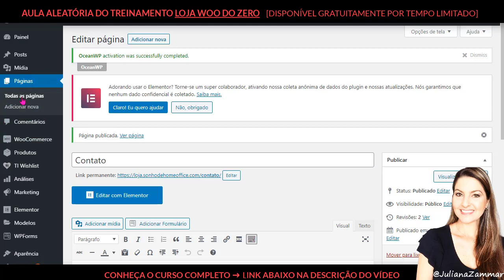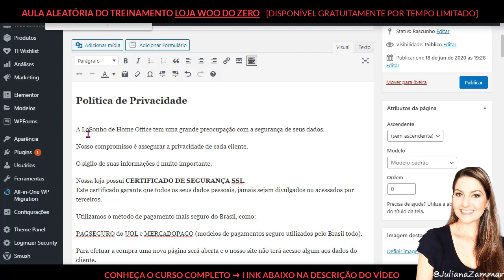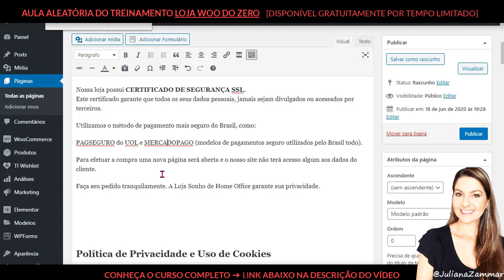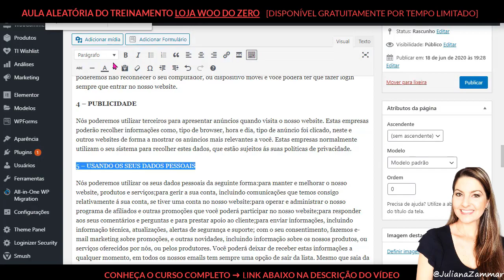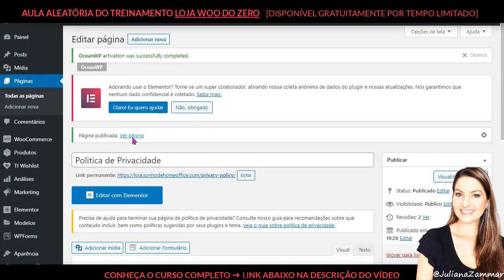[DROPSHIPPING WOOCOMMERCE] Como Criar a Politica de Privacidade da Loja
Para saber mais sobre o treinamento ♥ Loja Woo do Zero, clique

[DROPSHIPPING WOOCOMMERCE] Como criar a politica de privacidade da loja woocommerce

Se você está criando ou tem uma Loja virtual Woocommerce, seja ela para dropshipping ou não, você precisa ter uma página de política de privacidade.

Em um e-commerce, a política de privacidade é crucial para estabelecer uma relação de confiança com os usuários. Da mesma forma que o termo dá transparência ao processo de coleta e uso de dados ao cliente, garante que o empresário cumpra suas obrigações legais.

Além de que, lojas que disponibilizam uma política de privacidade, geram mais credibilidade e confiança.

👉Nessa aula vou te ensinar criar a politica de privacidade da loja woocommerce

Essa é uma aula do treinamento ♥ Loja Woo do Zero, onde eu ensino o passo a passo, clique a clique, como Construir sua Loja Virtual WooCommerce do Zero.
Essa aula vai ficar disponível gratuitamente aqui no canal por tempo limitado.

Juliana Zammar
🏡 Empreendedora Home Office
🚩 Uma das Pioneiras do DropShipping
❤️️ Uma das Pioneiras do Drop utilizando WooCommerce no Brasil
🛒 Loja Virtual Sem Estoque desde 2014
✨ Alunos em 3 países

🎁 EBOOK GRÁTIS DROPSHIPPING - O que | Porque | Onde | Quem | Quando | Como
Como Criar um Negócio Digital Lucrativo sem Estoque

 Assuntos relacionados ao vídeo:
como criar uma loja de dropshipping woocommerce
como criar uma loja de dropshipping wordpress
como criar uma loja de dropshipping do zero
loja virtual do zero
loja virtual wordpress
loja woocommerce
loja dropshipping
loja dropshipping do zero
dropshipping com wordpress
dropshipping com woocommerce
curso de woocommerce do zero
curso de criação de loja virtual
dropshipping woocommerce